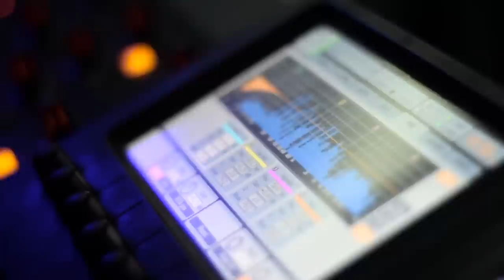Top 10 Dark Submarine Discoveries You Were Never Meant To See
Dive into the abyss with us as we explore the "Top 10 Dark Submarine Discoveries You Were Never Meant To See". From sunken treasures to lost civilizations, and even some things that defy explanation, these discoveries have been hidden beneath the waves for years. But now, we're bringing them to light. Join us as we venture into the deep, uncovering secrets that have been kept from the world... until now.

Time Codes:
0:00 Intro
0:25 The Titanic Wreckage
1:54 Hagfish
2:52 The Yonaguni Monument
3:46 River at the bottom of the black sea
4:46 The Baltic Sea Anomaly
5:30 Black Smoke Stacks
6:34 Bloop
7:43 The Mariana Trench
8:35 Giant Oarfish
9:37 Zhemchug Canyon